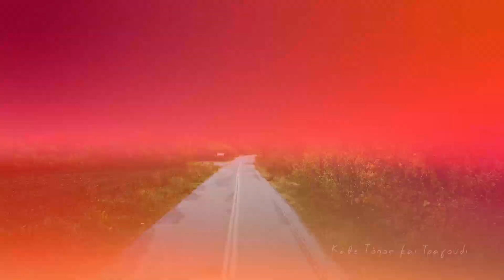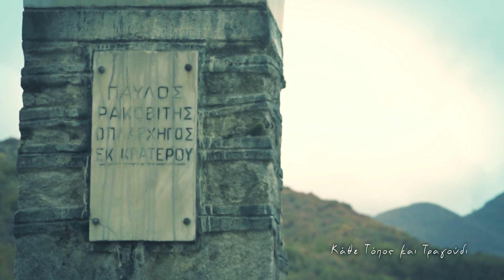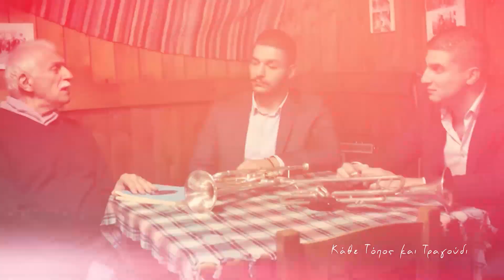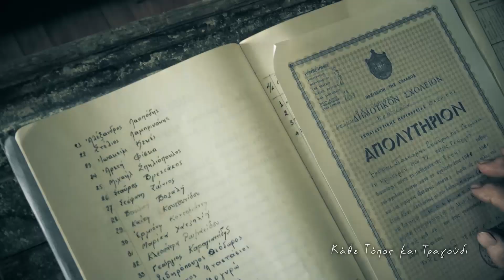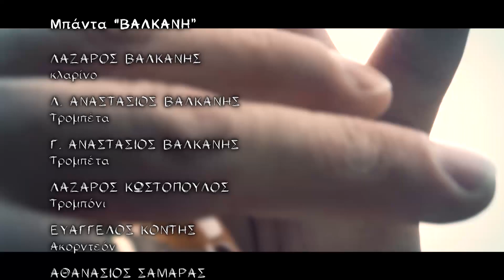Κάθε τόπος και τραγούδι. "Οι δρόμοι των χάλκινων". Κρατερό και Εθνικό Φλώρινας.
"Οι δρόμοι των χάλκινων" με την Μπάντα των αδελφών Βαλκάνη στο Κρατερό και τα Χάλκινα Ηχοχρώματα στο Εθνικό. Νοέμβριος 2019